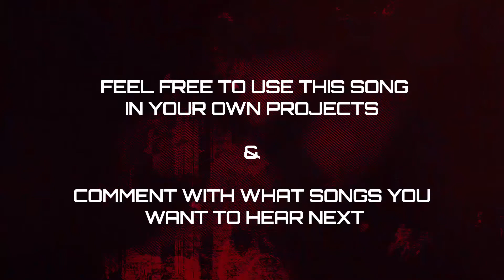Coldplay - Clocks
Feel free to use this song in your own videos, if you do please link back here in your description. Welcome to the weird part of YouTube where I make many different versions of popular songs.

This is a variant of the G-Major meme. Others call it a "scary remix" or a "horror version", this is just the creepy audio remixed for your pleasure / discomfort.